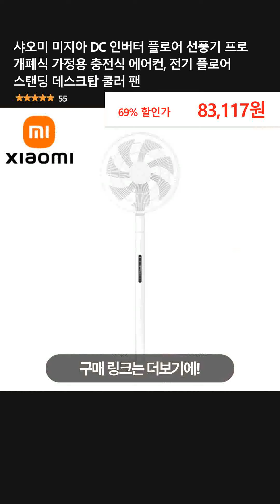샤오미 미지아 DC 인버터 플로어 선풍기 프로 개폐식 가정용 충전식 에어컨, 전기 플로어 스탠딩 데스크탑 쿨러 팬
👉 구매링크